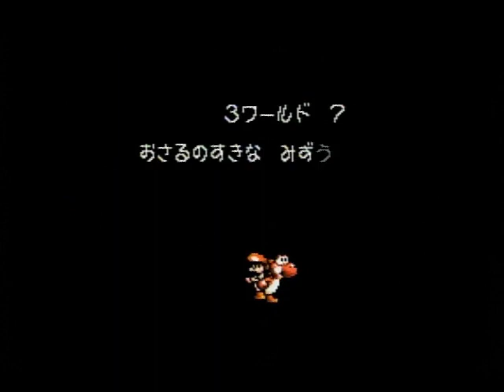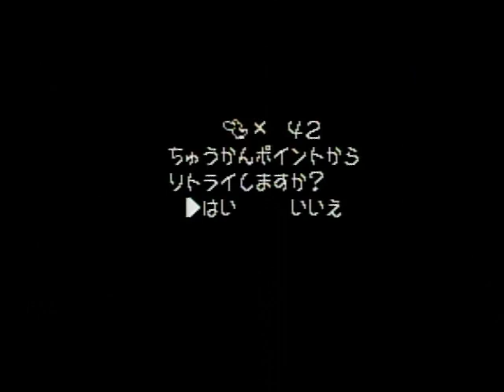スーパーマリオ ヨッシーアイランド 017